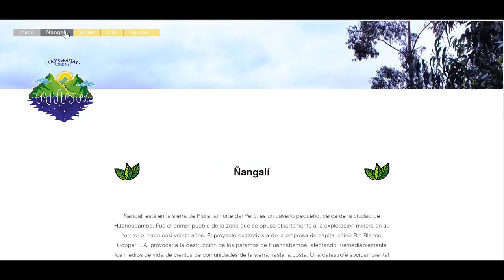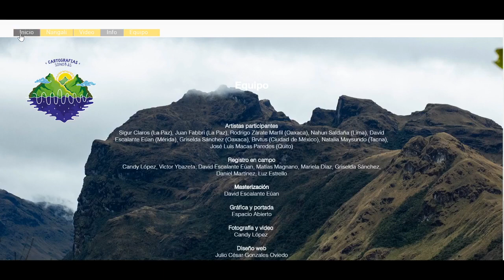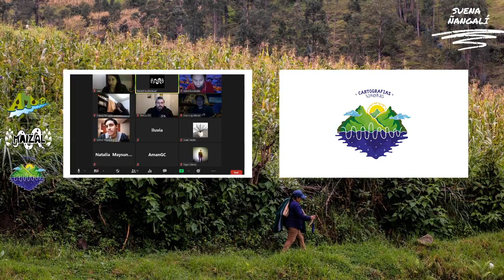Presentación Web Suena Ñangalí (2020)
El pasado 1 de agosto fue un día muy importante para Ñangalí y para Maizal. Con el lanzamiento web del proyecto de las CartografíasSonorasPe, iniciamos la difusión del primer volumen de piezas sonoras hechas a partir de los archivos registrados en el páramo de Huancambamba y sus alrededores. No queremos dejar pasar un día más sin agradecer, nuevamente y con todo el corazón, a cada una de las personas que ha contribuido con este sueño.

A Ismena Pusma Ibañez y Liliana Pusma, por recibirnos tantas veces en su casa, siempre con una sonrisa y algo rico para compartir. Gracias a don Manuel y doña Elva, sus padres, valientes y sabios comuneros de Ñangalí. Gracias a Nivia y a su familia, personas generosas y trabajadoras que también nos recibieron en su casa. A Angélica y a Fer, gracias también. A Fany, su esposo, hijos y nietos, gracias por estar siempre dispuestos a colaborar con las mujeres organizadas y con nosotros. A Rosa, Juanita, Floro y Joel, gracias por la confianza y el cariño. Soñamos con estar nuevamente mirando las montañas desde su huerto. Gracias, Elizabeth Cunya, por tu confianza y toda tu lucha. Gracias al resto de compañeras de Amuppa Hbba (Asociación de Mujeres Protectoras de los Páramos), las admiramos y acompañamos en su lucha. Gracias también a don Mario, a Mireya, a Luz, a la familia de Santos...y por supuesto, a Nelson Castillo Neira, "Caramelo", nuestro más fiel cómplice en cada recorrido a través de los maizales y de las lagunas.

Gracias a todas las personas que nos acompañaron a los viajes de registro, enseñándonos y compartiendo su mirada, grabadora, cámara o dron en mano: Mati Magnano, Mariela Díaz, Da Vid, Daniel Martínez, Lluvia Obsidiana. A los que se quedaban en la base, atentos a cada detalle, como Julio Cesar Gonzales, experto tejedor de complicidades. Gracias a Víctor César Ybazeta, por contagiarnos su entusiasmo por estas verdes montañas y por enseñarnos la ruta para llegar. A Candy Mu, siempre dispuesta nunca indispuesta para grabar, contener, trepar cerros y meterse a la laguna.

Gracias al talento de Espacio Abierto, que sin subir directamente a las alturas de Huancabamba, escucharon y absorbieron todo lo que les contábamos sobre tan maravilloso lugar, y con su experiencia y profunda sensibilidad andina, se encargaron de la línea gráfica del proyecto.
Y, por supuesto, a nuestras amigas y amigos creadores, artistas sonoros, músicos, documentalistas... que recibieron con gusto nuestros 30 GB de sonidos de Ñangalí y el páramo. Ellos y ellas escucharon, se transportaron desde sus lejanos territorios, reflexionaron, se intrigaron, imaginaron. Nunca hubo un reproche por nuestra falta de experiencia en la materia (es el primer proyecto de este tipo en Maizal), todo lo contrario, puro cariño y críticas constructivas. Y después, tras semanas de trabajo, ocho piezas muy distintas pero con un espíritu común, que ahora conforman el primer volumen de SuenaÑangalí. Por eso, queremos agradecer pública e infinitamente la generosidad de Sigur Claros, Juan Fabbri, Rodrigo Zárate Marfil, David Escalante, Natalia Maysundo, Brvtus, José Luis Macas Paredes, Nahun Saldaña Macedo y Griselda Sánchez. Esto no hubiera sido posible sin ustedes.

Les invitamos a que sigan escuchando este trabajo colectivo, que lo compartan y difundan con todas las personas que necesiten transportarse a las cabeceras de cuenca del norte de Perú: tierras en pie de lucha que no permitirán el avance del extractivismo minero.

¡Que suene sin minería! ✨